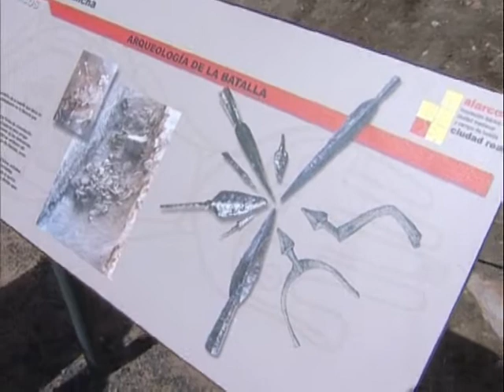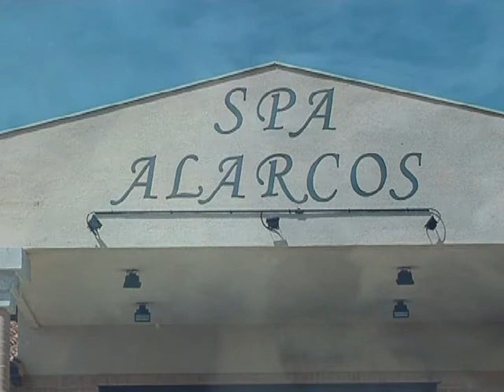Spa de Alarcos